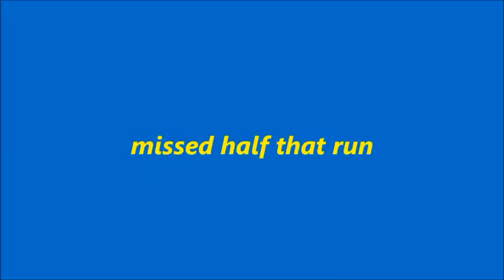Lucy bitch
Some runs are half recorded